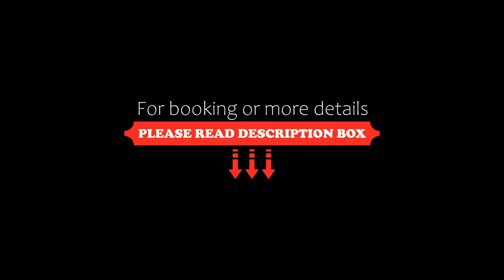Alexatos Studios & Apartments, Ayia Evfimia, Greece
About Property:
You're eligible for a Genius discount at Alexatos Studios & Apartments! To save at this property, all you have to do is sign in.
Just 120 m from the beach of Agia Evfimia in Kefalonia, Alexatos Studios & Apartments offers self-catered accommodation with a furnished balcony overlooking Mount Kalo Nero and the valley. Guests have access to free Wi-Fi in public areas.
A kitchen or kitchenette with a fridge, dining area and electric kettle is provided in all studios and apartme...
Property Type: Hotel
Address: Agía Evfimía, Ayia Evfimia, 28081, Greece
Searching For
1. Alexatos Studios & Apartments - Ayia Evfimia - Greece
2. Alexatos Studios & Apartments - Ayia Evfimia - Greece Address
3. Alexatos Studios & Apartments - Ayia Evfimia - Greece Rooms
4. Alexatos Studios & Apartments - Ayia Evfimia - Greece Amenities
5. Alexatos Studios & Apartments - Ayia Evfimia - Greece Offers and Deals
Audio Credit:
Track Title: Subway Dreams
Artist: Dan Henig